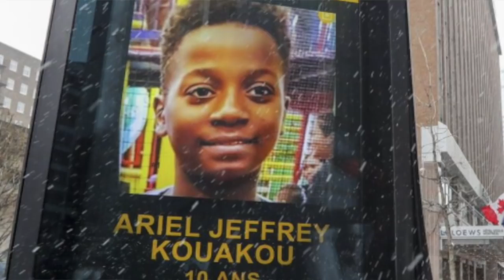MINI MYSTERY | David Blake, Ariel Kouakou and Ashley Nicole Rabon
MUSIC
➳ Intro - Little Feather (Andrew Applepie)
➳ Outro - Pieces of a Broken Body (Elon Porsinger)

SOURCES